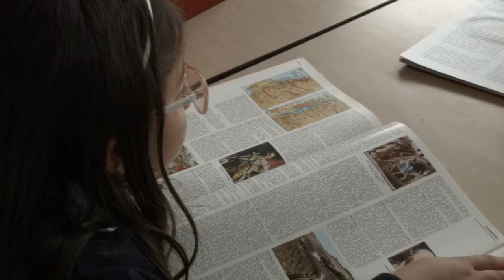Детей-аутистов отправят в общеобразовательные школы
Для детей с аутизмом разрабатывают специальный стандарт образования, чтобы они смогли учиться в обычных общеобразовательных школах. Новую схему обучения опробуют уже с 1 сентября. В пилотном проекте будут участвовать 90 школ из 17 регионов России.